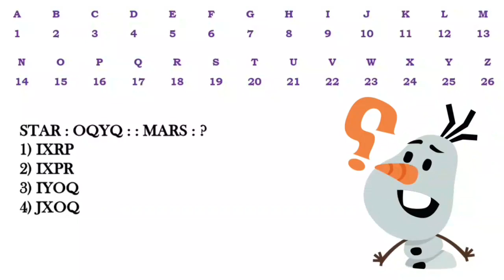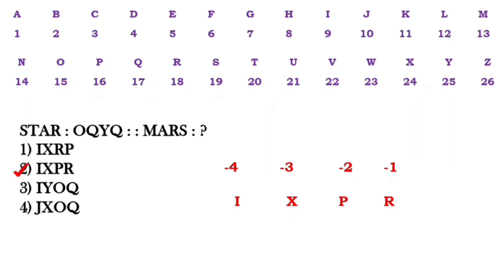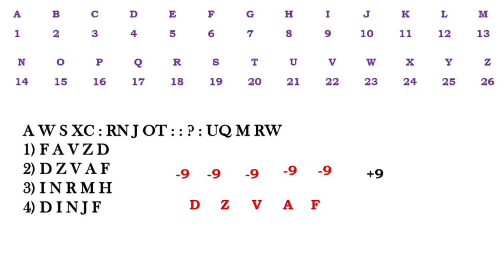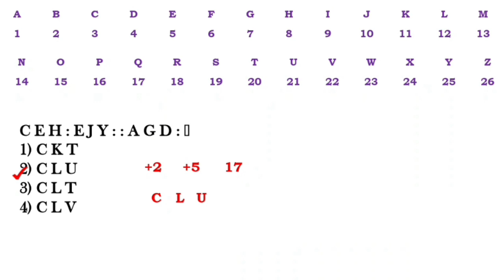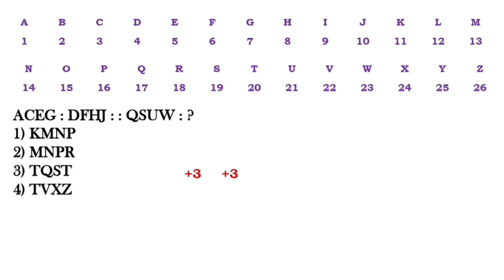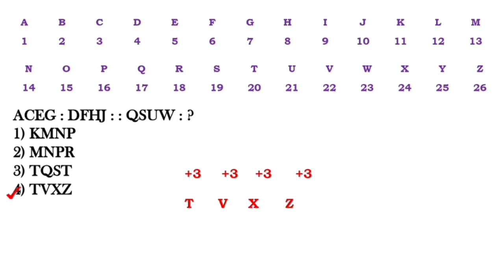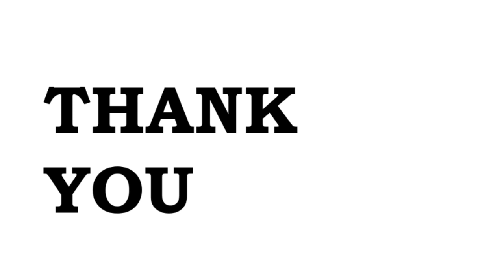NTSE | NMMS | HSTR GMAT Mental Ability English Alphabet questions 4.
hat GMAT high school teacher recruitment mental ability
English alphabet questions 1

English alphabet questions 2

nmms GMAT

GMAT in Kannada

general mental ability in Kannada

nmms 2023. nmms 2025

nmms questions

nmms key answers.
nmms exam question answer.
NMMS exam 8th standard.